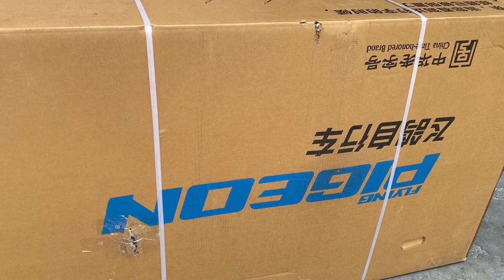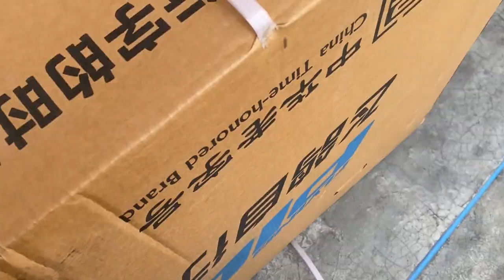自行车到了，又买了帐篷睡袋锅碗瓢盆等等…差不多花了2000实力！~好想当富二代的【慕容】